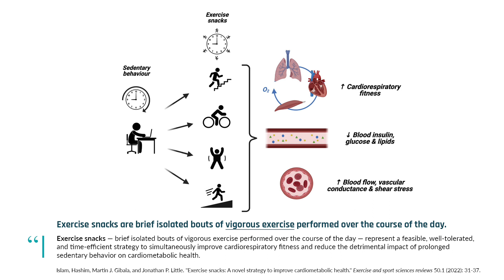Why 'exercise snacks' that spread out exercise benefit glucose regulation (1-minute workouts)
High-intensity "exercise snacks" are being studied for their potential effects on insulin sensitivity and other health markers. Researchers believe incorporating these short bursts of activity throughout the day might improve cardiorespiratory fitness and blood markers of fat and immune function. Additionally, evidence suggests that "exercise snacks" could enhance glucose control, possibly due to higher adherence rates facilitated by mobile phone prompts. The research, spearheaded by Professor John Little at the University of British Columbia, is still in the preliminary stages, with two randomized controlled trials underway to ascertain the regimen's efficacy over 12 weeks. In this clip, Dr. Martin Gibala discusses the ongoing studies and their objectives in understanding the impact of "exercise snacks".

Interview published on Sep 19, 2023